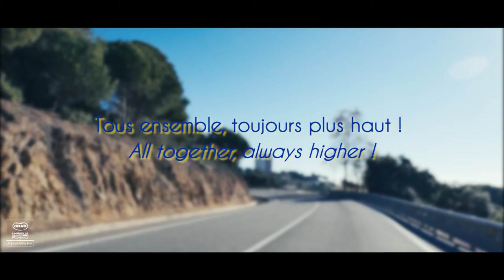film delko 2017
vidéo de présentation du Team Delko Marseille Provence KTM

Crédit vidéo Horue Movie